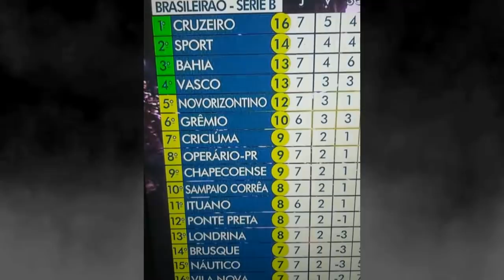CLASSIFICAÇÃO SÉRIE B | MUDANÇAS NO TIME | 777 PARTNERS e GENOA ÚLTIMAS NOTÍCIAS DO VASCO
- Aprenda a GANHAR MUITO DINHEIRO sem SAIR DE CASA e MUDE A SUA VIDA AGORA!!